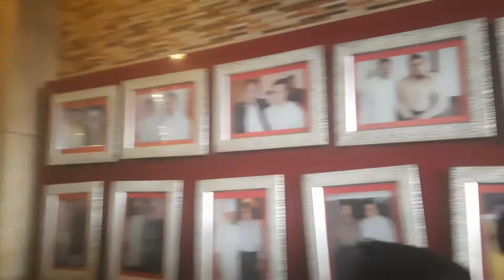Lucknow Trip | Lucknowi Zaika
In this video we are sharing our breakfast at Hotel Gomti. In this day we shifted to Hotel Fairfield Marriott, Lucknow. We had our  lunch at famous Tunday Kababi, Lucknow.